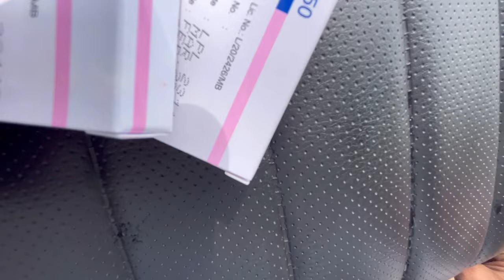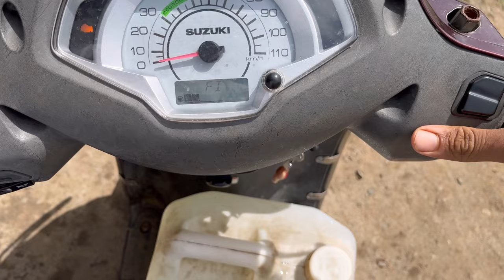Frends Aaye Milne ❤️ Vlog 162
Hello Dosto walcome To my channel Daily
 New Vlogs

.77